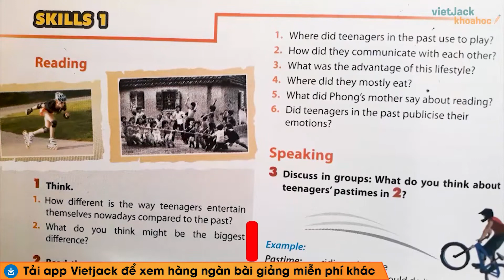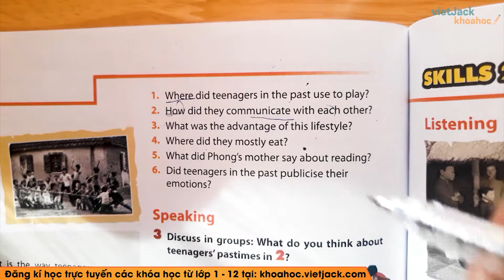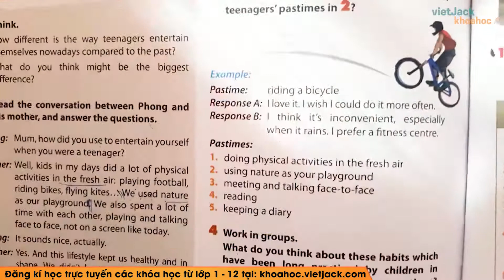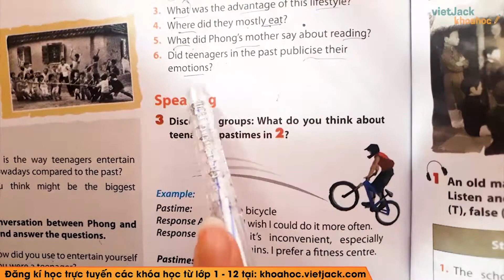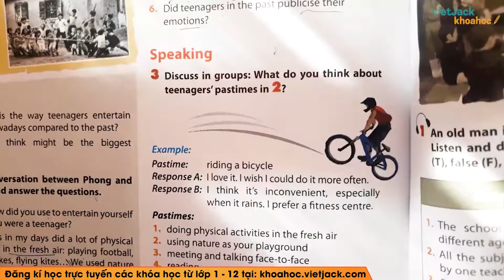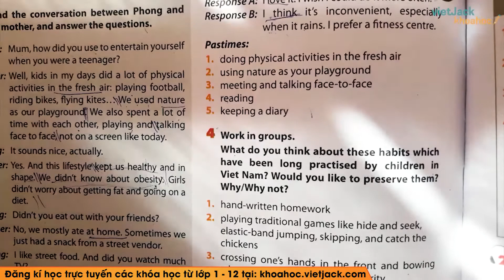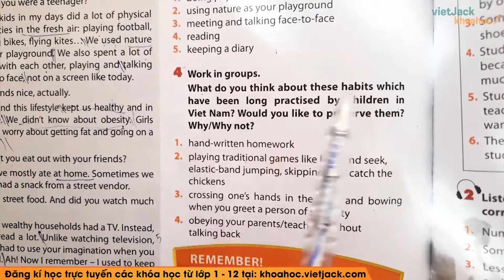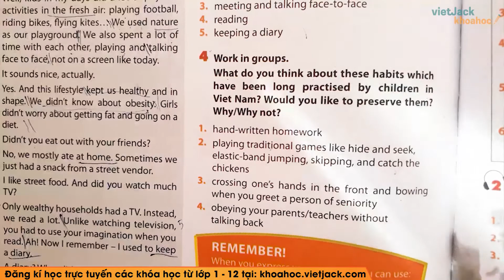Unit 4 lớp 9 Skills 1 - trang 46 - Cô Đỗ Lê Diễm Ngọc (HAY NHẤT)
Unit 4 lớp 9 Skills 1 - trang 46

Unit 4 Life in the past - Skills 1 là bài học quan trọng trong chương trình học Tiếng Anh 9. Trong video bài học này, cô sẽ  hướng dẫn các em nắm chắc kiến thức bài học. Bên cạnh đó cô sẽ giải chi tiết các một số ví dụ minh họa. Các em chú ý theo dõi bài học cùng cô nhé!